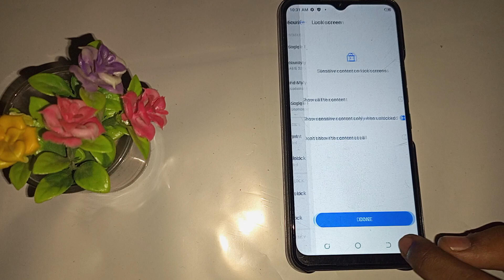How to set screen lock in Tecno spark 9